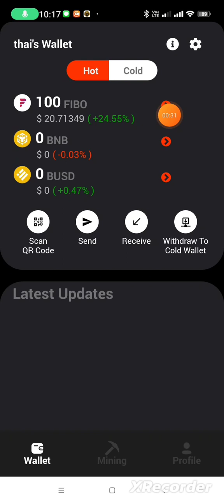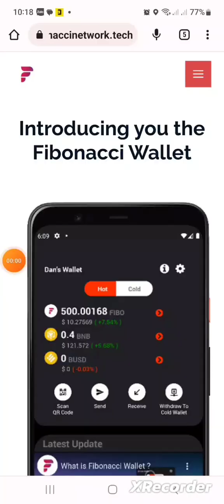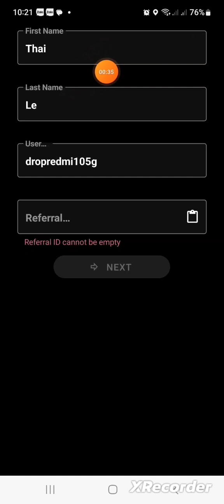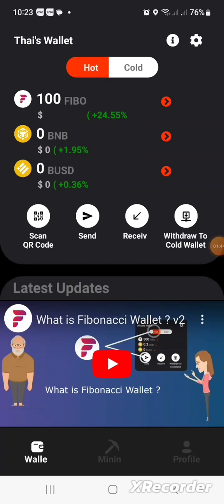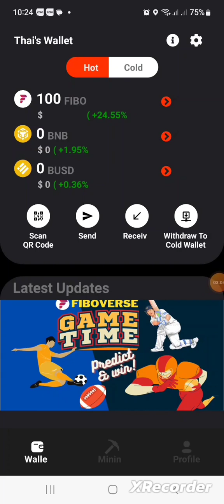🔥 KÈO COIN VÍ SIÊU HOT, NHẬN NGAY 100 FIBO TOKEN (20,7$). KHAI THÁC MIỄN PHÍ HẰNG NGÀY